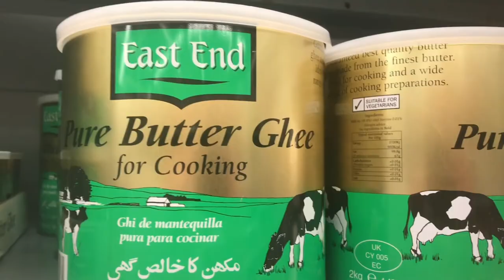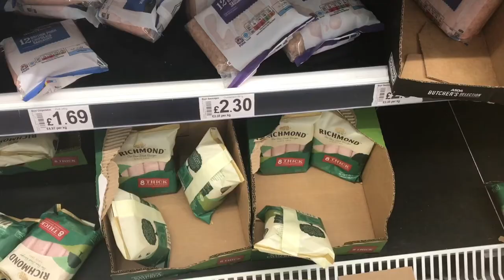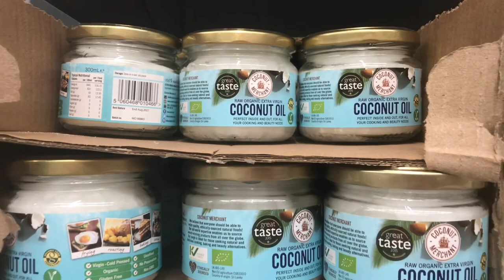Fats|Where do they come from|Why do we need them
A closer look at saturated fats and unsaturated fats.
What foods contain saturated fats, what happens if we eat too much saturated fats and why we need to reduce eating foods which contain saturated fats.
What foods contain unsaturated fats, why do we need to eat foods containing unsaturated fats, what happens if we don't have enough unsaturated fat in our diet.